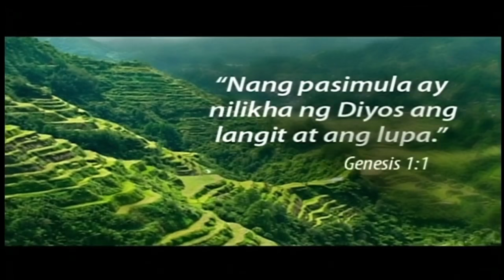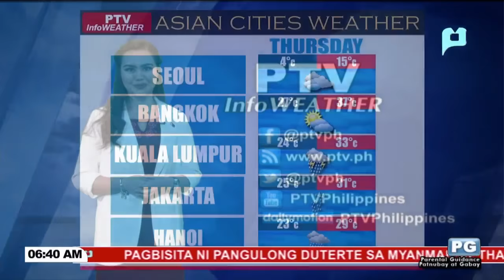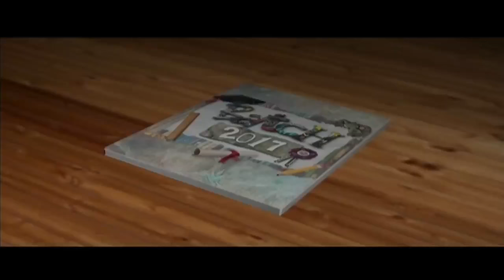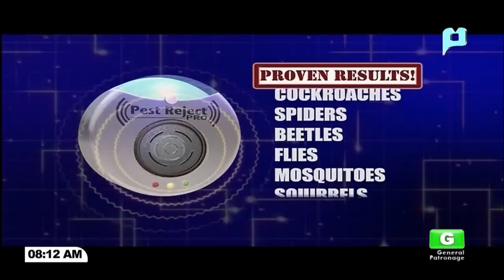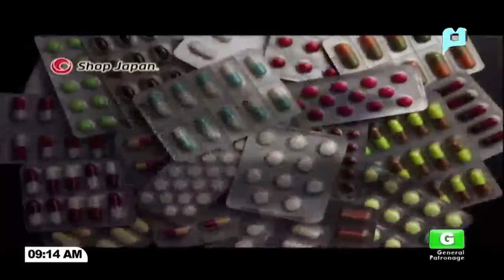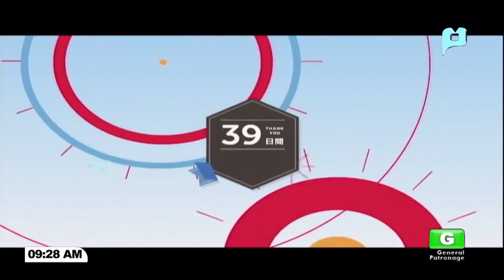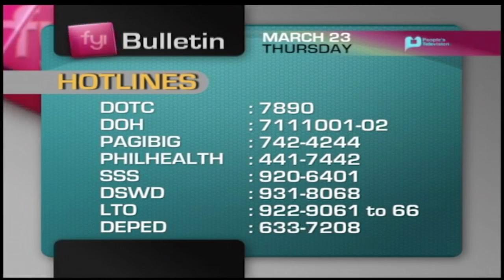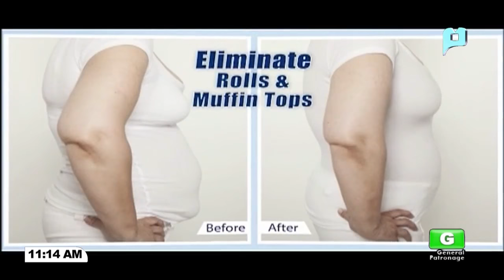PTV Live Stream